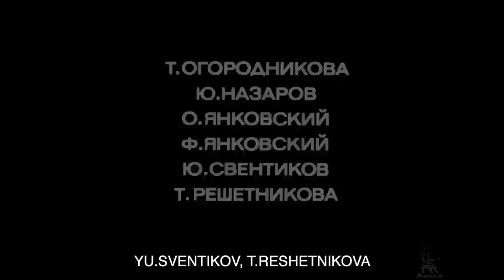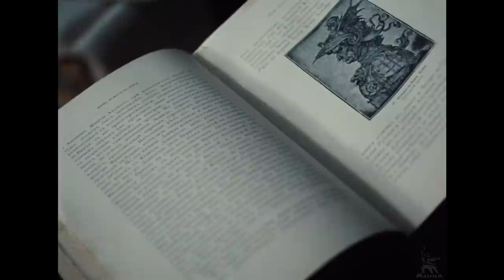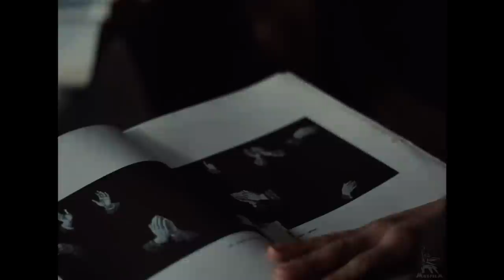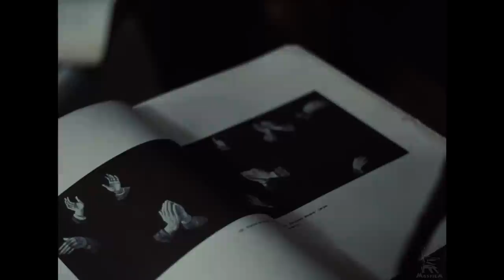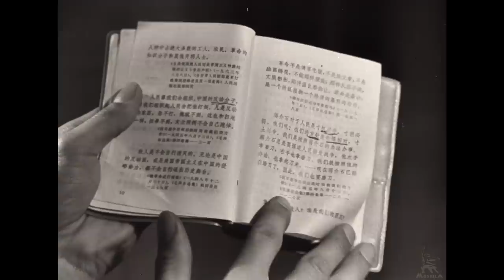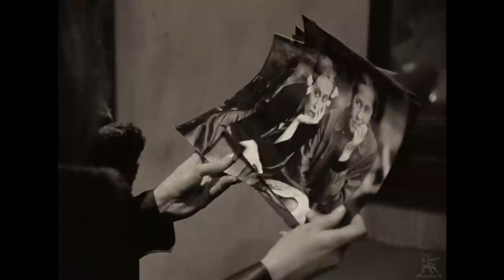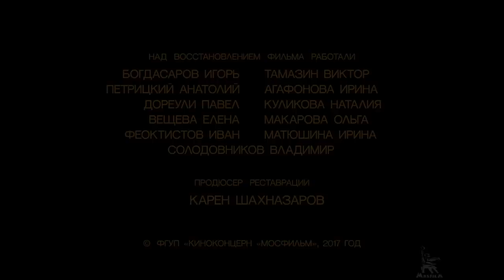El Espejo | DRAMÁTICA | Subtitulos en Español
La película "El espejo" representa reflejos, pensamientos de la persona nombrada aquí como el autor. No aparece personalmente, solo suena su voz cansada. Y en la pantalla, como en un espejo, hay imágenes de su pasado. Al principio, los recuerdos parecen dispersos: amor por la madre, que el Autor no sabe cómo expresar, un sentimiento penetrante por el padre, insatisfacción consigo mismo por la relación no desarrollada con su hijo ... Poco a poco se vuelve claro: esto es el relato de una persona sobre sí misma, un juicio de conciencia difícil, tal vez incluso una sentencia. La película ocupa un lugar especial en la obra de Andrei Tarkovsky. En él, capturó a su anciana madre Maria Ivanovna Vishnyakova-Tarkovsky, detrás de escena suena la voz de su padre, el poeta Arseny Tarkovsky, recitando sus maravillosos poemas. Es una película de confesión, una película de revelación...

Calificación IMDb: 8,0

Año de producción: 1974

Dirigida por: Andrei Tarkovsky
Escrito por: Andrei Tarkovsky, Alexander Misharin
Operador: Rerberg Georgy
Diseño de producción: Nikolai Dvigubsky

Titulares: Nikolay Grinko, Yuri Nazarov, Anatoly Solonitsyn, Margarita Terekhova, Oleg Yankovsky, Alla Demidova, Philip Yankovsky, Ignat Daniltsev, Larisa Tarkovskaya, Tamara Ogorodnikova